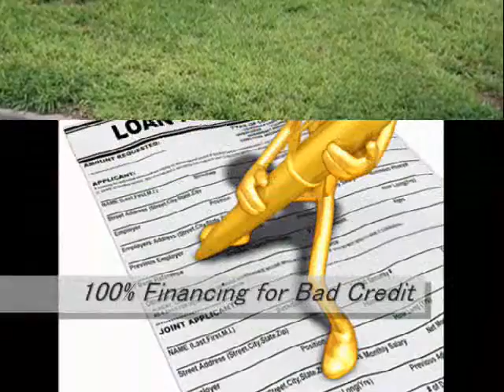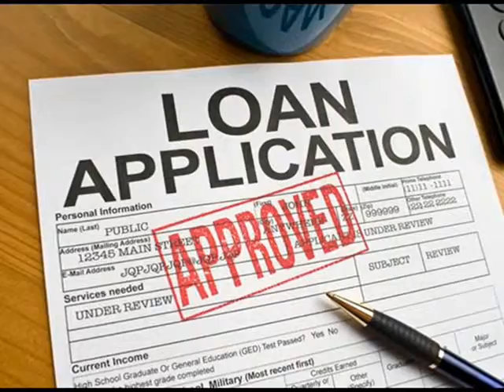35 Year Fixed Home Loans White Plains 866 362 1168